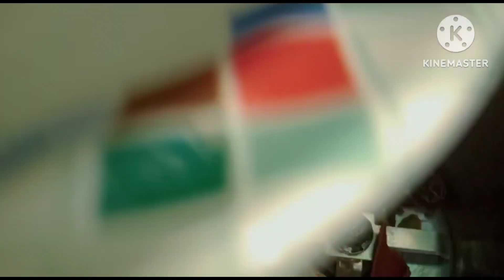ghr par banaye deg jaisa korma asani se| degi red beef or buff korma || कोरमा || قورمہ